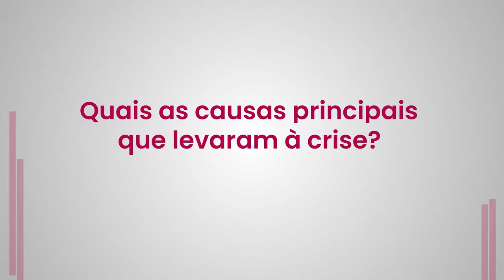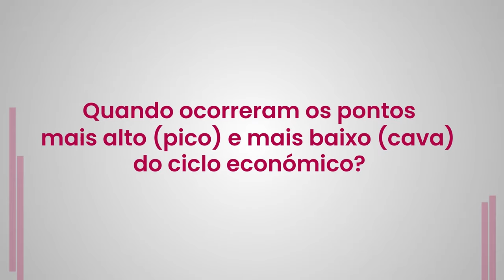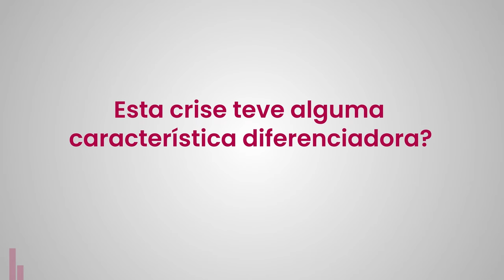Crises na Economia Portuguesa: A recessão de 1973-1978 vista por Luís Aguiar-Conraria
Um atrás do outro, os choques económicos sucederam-se ao longo de grande parte da década de 1970. O primeiro veio do exterior, da primeira crise petrolífera global. O impacto da Revolução do 25 de Abril de 1974 e o desequilíbrio da balança externa foram depois as causas internas que prolongaram a recessão na economia nacional.

Neste vídeo, o economista Luís Aguiar-Conraria, membro do Comité de Datação dos Ciclos Económicos da Fundação Francisco Manuel dos Santos, explica esta recessão na economia portuguesa.